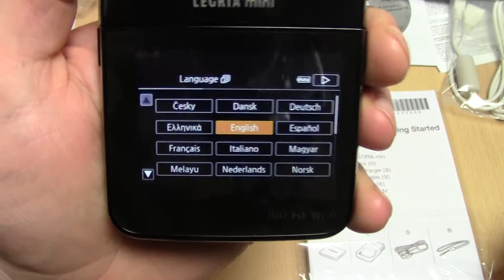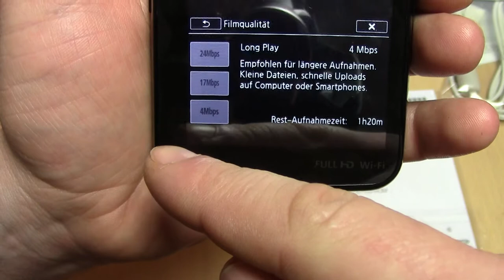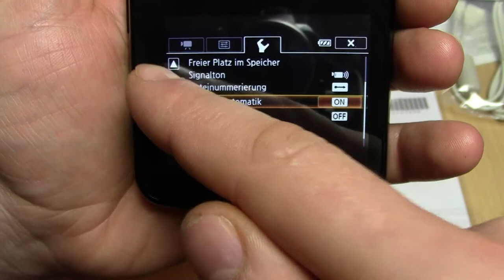Canon Legria Mini Camcorder und Menü (Deutsch)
In diesem Video zeige ich die Kamera Canon Legria Mini und gucke mir zum ersten mal das Menü und die Menüführung an. Wenn ihr Fragen zum Camcorder habt, schreibt mir dies einfach in die Kommentare ^^ Viel Spaß!!!